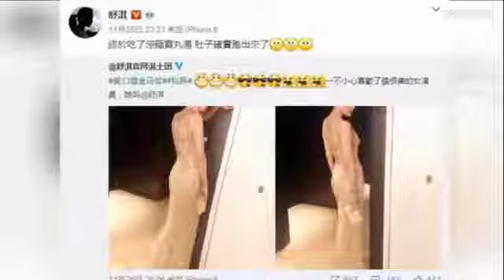与冯德伦秀恩爱被拍 舒淇疑生气发博称：我怒了 标清